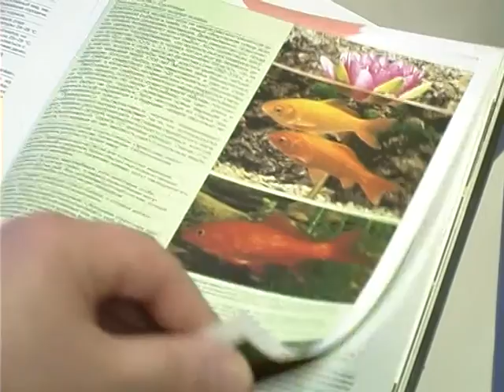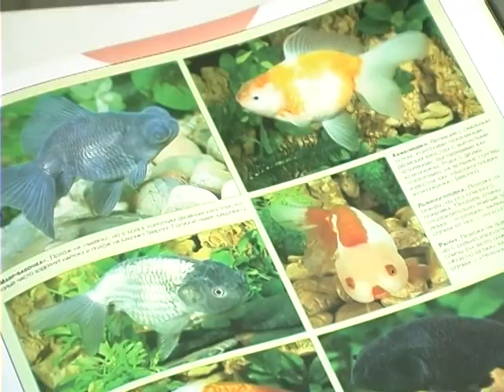Золотые Рыбки Вуалехвосты . Все О Домашних Животных.